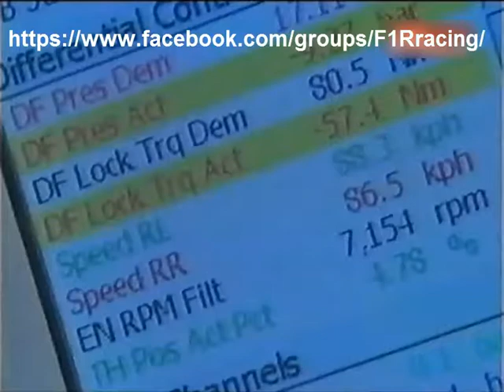Historias de Grand Prix : Equipo Stewart F1 - Jaguar F1 - Redbull F1.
Transmisión : Canal Speed - Latinoamérica (2008)